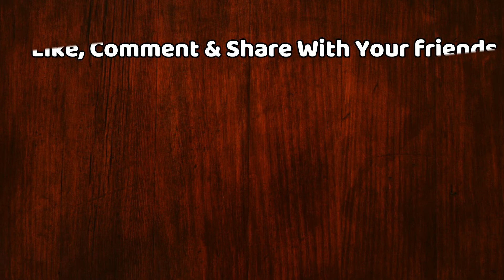जब PM मोदी से लड़की ने पूछा- मुसीबतों का सामना कैसे करे, तो Modi ने दिया ये जवाब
PM Modi Discussion with Students At ISRO | PM Modi Chandrayaan 2 Live Landing | ISRO Chandrayaan 2 Moon Landing LIVE | Landing Of Chandrayaan-2 On Lunar Surface | Chandrayaan 2 Landing On The Moon

EDITOR ► Manjeet